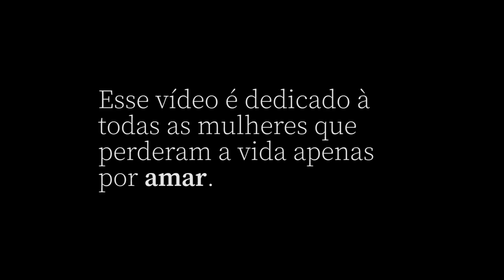De Lado Com Gabi | Visibilidade Lésbica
Parem de nos matar!
29 de Agosto - Dia da Visibilidade Lésbica